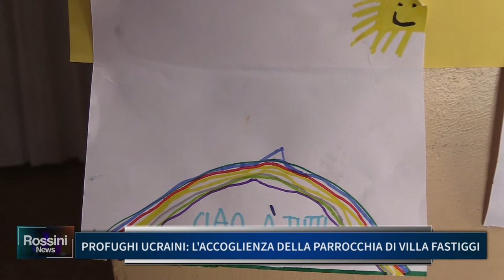PROFUGHI UCRAINI, L'ACCOGLIENZA DELLA PARROCCHIA DI VILLA FASTIGGI